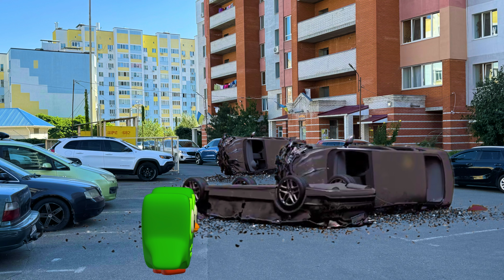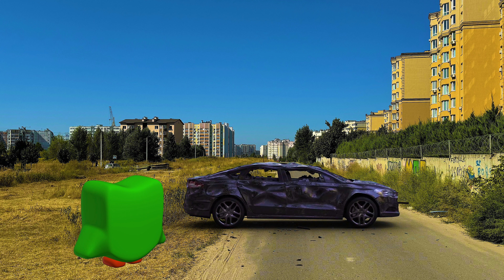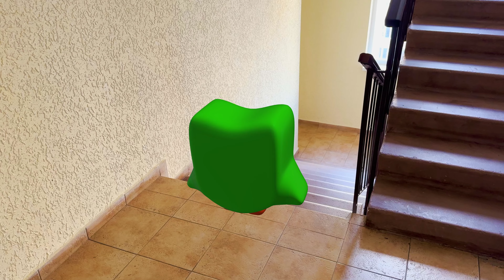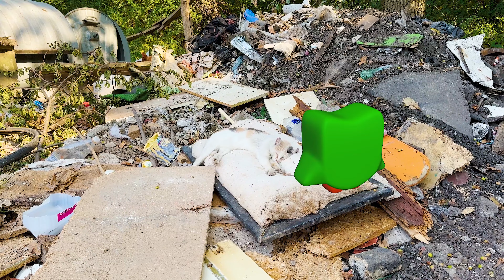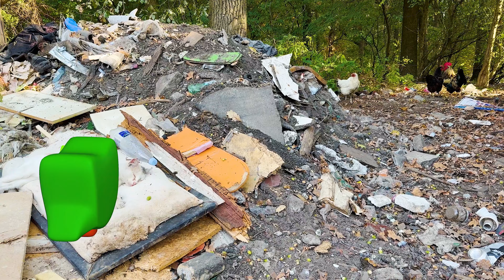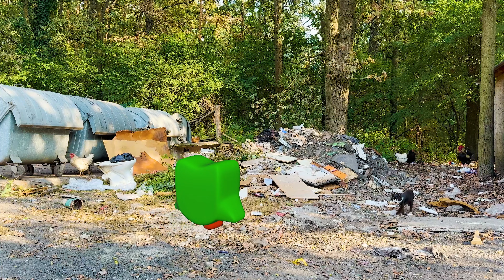Top Duolingo Episodes You Can’t Miss – Best Moments Compilation!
Check out the most entertaining and funniest Duolingo episodes in this ultimate compilation! From hilarious adventures to unexpected surprises, you won’t want to miss a single moment. Watch now and see why Mini Duolingo is everyone’s favorite!